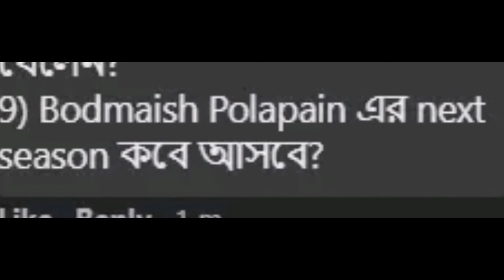Question Answer with Ahsan Official | Ahsan Habib Niloy | PUBG | Sheaikh Mahim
See my all social media ⬆⬆⬆🔼🔼🔼

This video is a part of a Facebook Live Stream .The Link of that Live

Ahsan Habib Niloy is an actor, known for Bodmaish Polapain (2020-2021)
He is a member of Team Ajaira and also a Famous YouTuber or Content Creator .